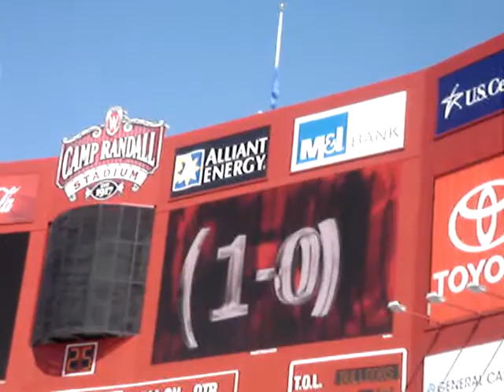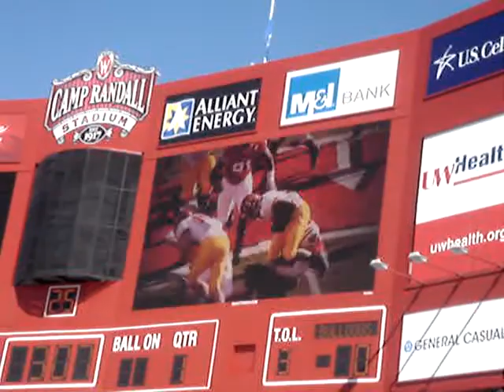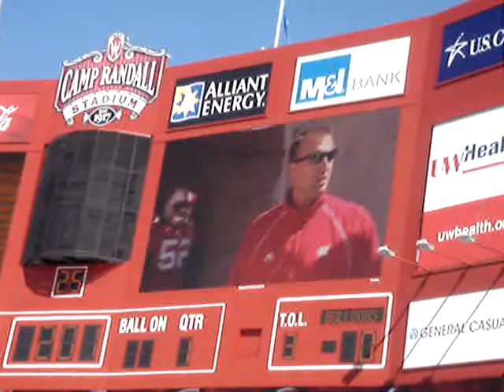Badger Opening Video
Wisconsin Badgers